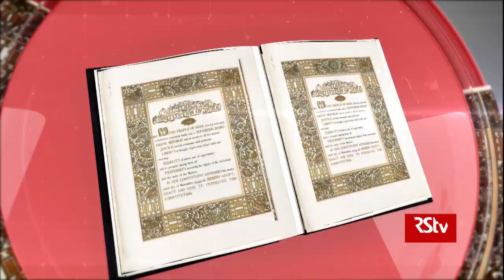Promo- Laws in the making: The National Medical Commission Bill, 2017 | Wednesday 11.30 am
The National Medical Commission Bill, 2017 replaces existing apex medical education regulator Medical Council of India with National Medical Council (NMC), a new body to ensure transparency and better delivery of health services.

Guests:
    Dr Anil Bansal, Executive member, Delhi Medical Association & Chairman Anti Quackery Cell
    Nivedita Rao, Analyst PRS, will come to GRG
    Ajit Mohan Sharan -Former Secretary- MInistry of Ayush
    Dr KK Aggarwal, President, Heart Care Foundation of India
    Dr. Ashima Sardana- Ayurvedic Doctor, Med Harbour Family Clinic